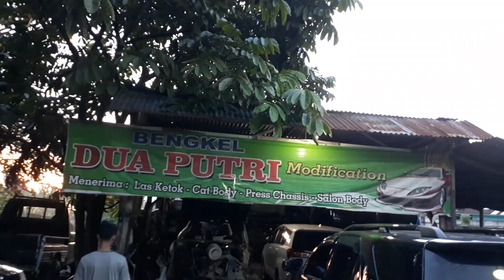SALON INTERIOR FORTUNER G 2012 - SEBELUM & SESUDAH DIKINCLONGKAN - BENGKEL DUA PUTRI MODIFICATION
Mobil Toyota FORTUNER G DIESEL 2012 Bng Deni Bengkel Dua Putri Modification  Jl Karya Mandiri,Kartama Marpoyan Pekanbaru RIAU - INDONESIA.

Tonton terus Vidio SKM Group Channel..SalonMobil CarSalon Bisa membuat anda jadi pengusaha salon mobil,,,juga menyalon mobil sendiri..

Salam Kincloong Mantuul~~(berbagi itu indah)